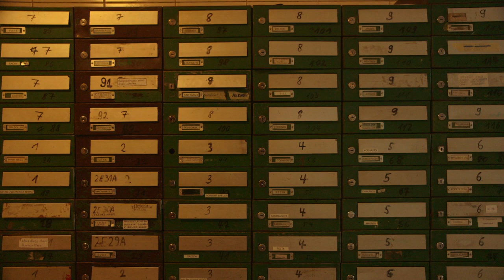Neun Stockwerke neues Deutschland - Ein Hochhaus in Gladbeck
Hörfunkfeature von Reinhard Schneider 2017; Länge 54 Minuten

Gladbeck. 120 Wohnungen, 350 Bewohner. Die eine Hälfte Deutsche, die andere Hälfte Migranten aus zehn Nationen. Clanstrukturen auf Balkan-Seite, freundliche, aber verunsicherte Syrer und Iraker und um ihre Selbstbehauptung kämpfende Alteingesessene. Als Modell gesehen bildet das Hochhaus Teile der sich wandelnden gesellschaftlichen Verhältnisse in der Bundesrepublik ab. Auf den bandartig angelegten Laubengängen des L-förmigen Baus ein fragiles soziales Gleichgewicht. Ein Mikrokosmos zwischen Aufbruch und Abgrenzung, ein ungesteuertes Experiment und vielleicht auch ein Frühwarnsystem für eine neue Mischung am sozialen Rand.